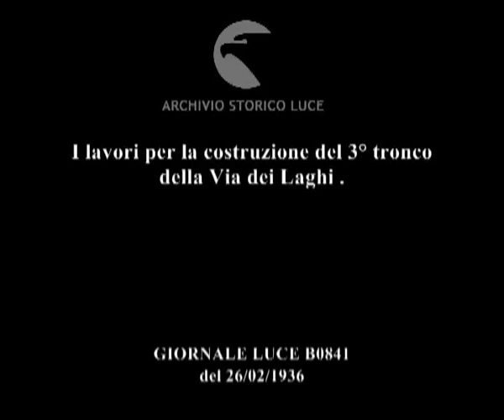I lavori per la costruzione del 3° tronco della Via dei Laghi .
Descrizione sequenze:squadre di operai al lavoro per la costruzione del 3° tronco della Via dei Laghi da Rocca di Papa a Marino ; visione panoramica della zona circostante i lavori dal Lago di Albano a Castelgandolfo ; altri momenti dei lavori in corso ;